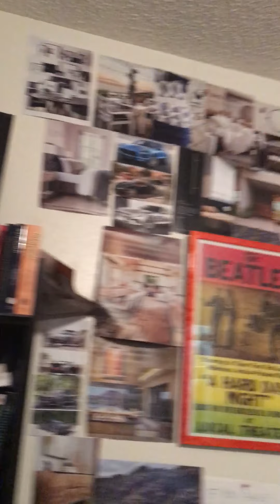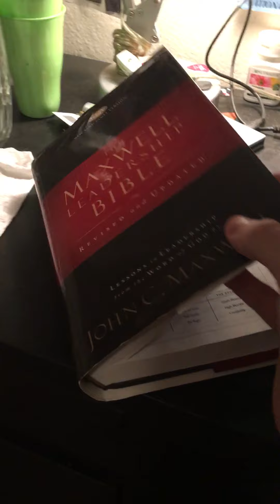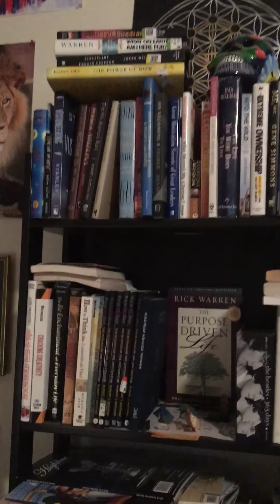Coming out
Sneak peak behind closed doors